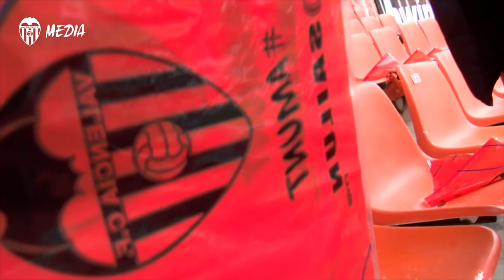MESTALLA ESTÁ PREPARADO PARA EL ENCUENTRO DEL VALENCIA CF Y EL FC BARCELONA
Todo listo en Mestalla para el partido que se jugará a las 16.00h en Mestalla entre el Valencia CF y el FC Barcelona.

All ready for the 4:00pm match that will take place at Mestalla between Valencia CF and FC Barcelona.